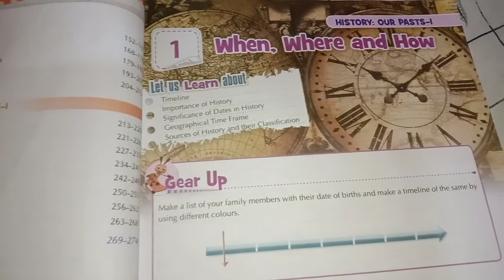New learnwell std. 6 sst(history) chapter 1 when, where and how question and answer